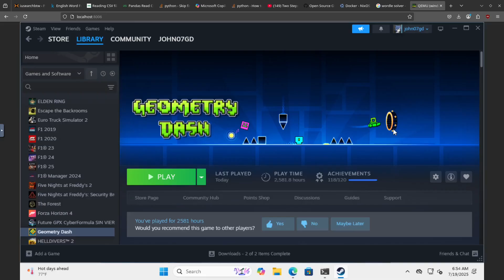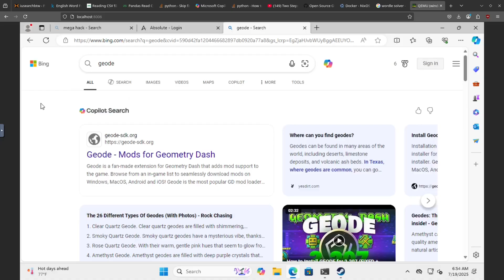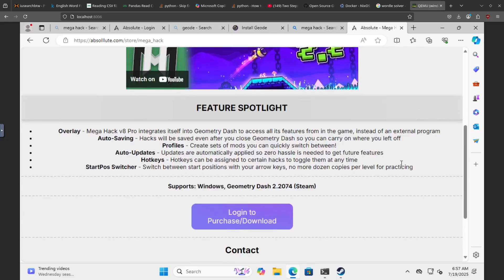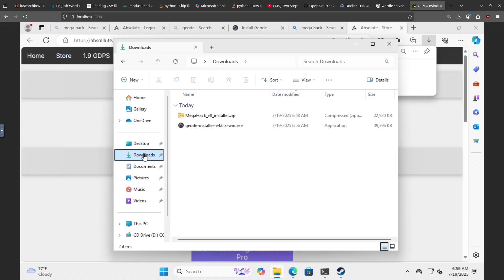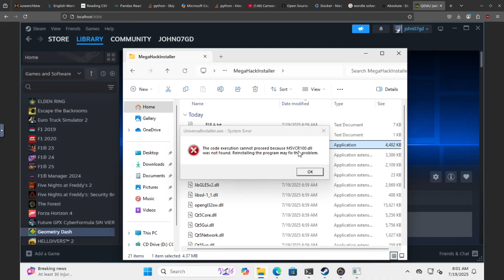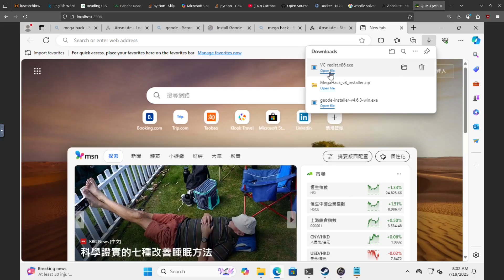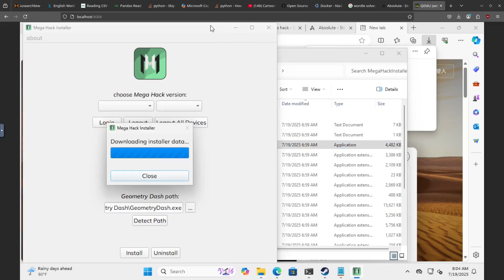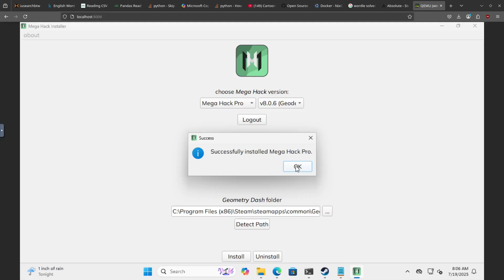[2.207] How to install MEGA HACK V8 PRO & GEODE on WINDOWS 11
READ THE DESCRIPTION AND THE PINNED COMMENT IN CASE OF ANY ADDITIONAL INFORMATION!

Somebody requested this, so I'm making this!